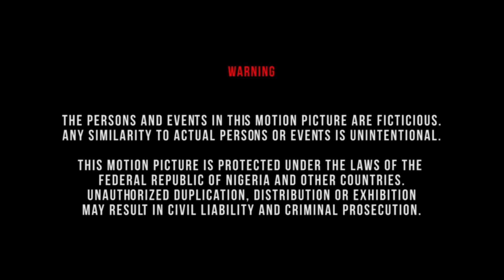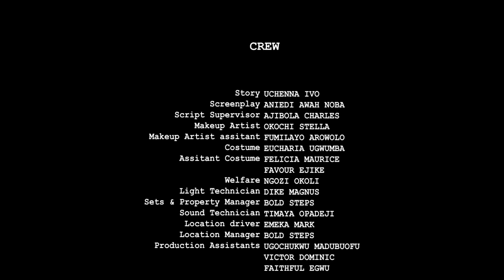Billionaire In Search Of Love Disguises As A Cook & Found TRUE Love FREDRICK LEONARD Nigerian Movies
In this Nigerian movies, Billionaire In Search Of Love Disguises As A Cook & Found TRUE Love

A Nigerian Movies Starring: Fredrick Leonard

Nigerian Movies